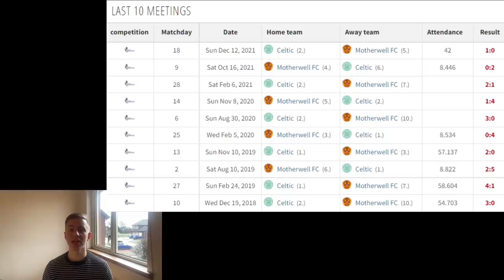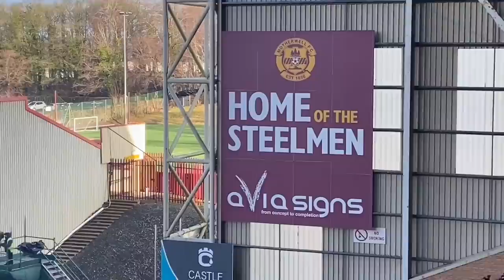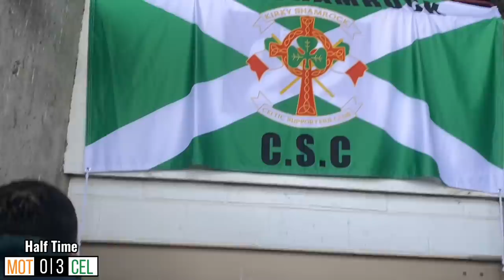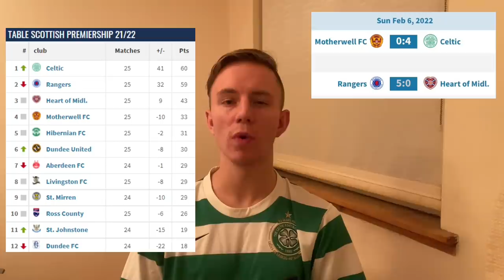Stadium vlog: MOTHERWELL FC - CELTIC FC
Motherwell-Celtic vlog, Scottish Premiership, Round 25